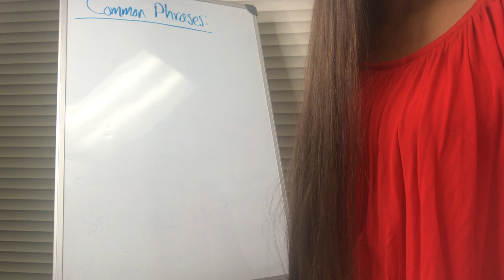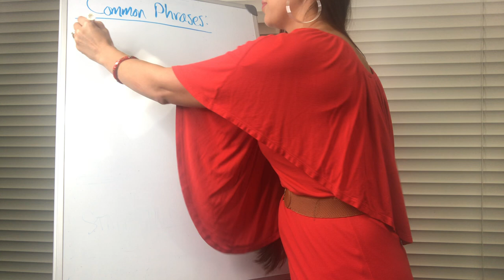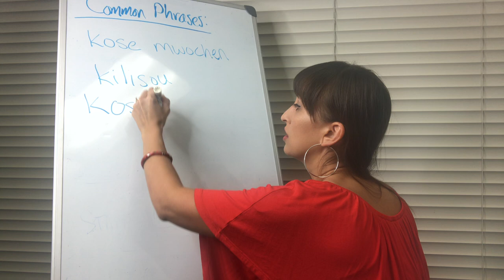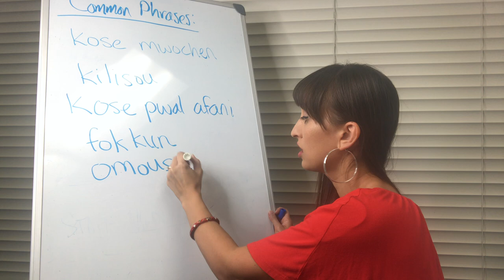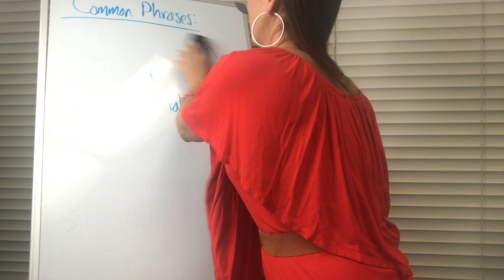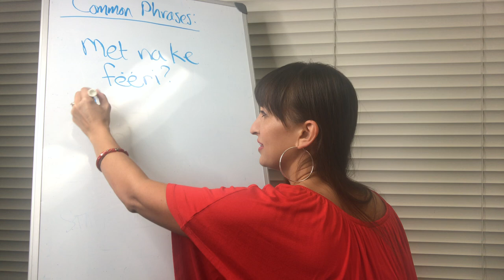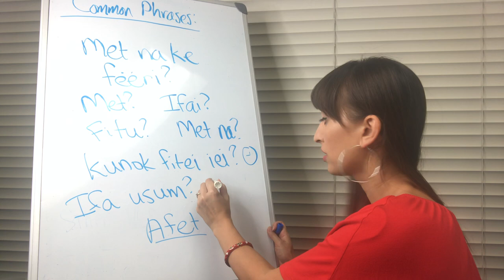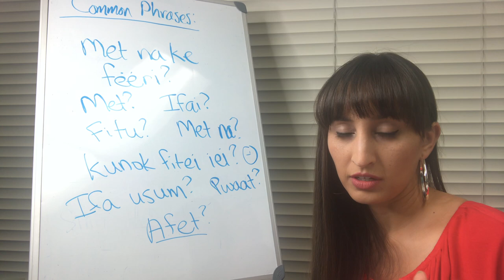Common Phrases in Chuukese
Learn common phrases and questions in Chuukese. Use this video as a quick reference.